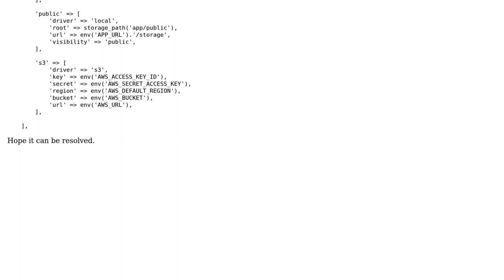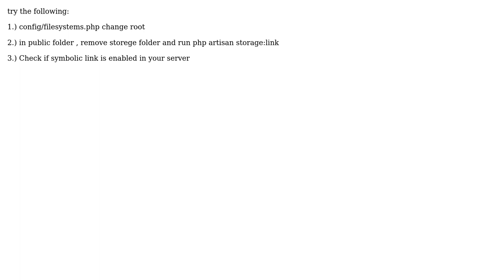Created laravel symlink on webserver still can't access the file without app/public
With thanks & praise to God, and with thanks to the many people who have made this project possible! | Content (except music & images) licensed under CC BY-SA | Music | Images & others | With thanks to user Prateek Asthana user falcon and the Stack Exchange Network Trademarks are property of their respective owners. You are responsible for your own actions.